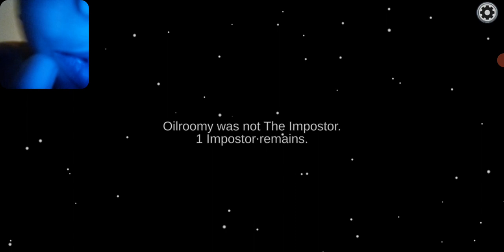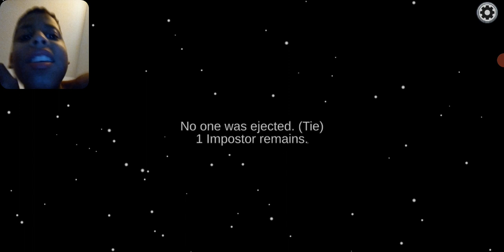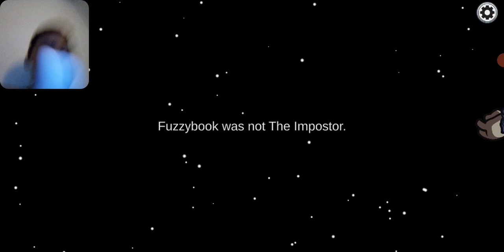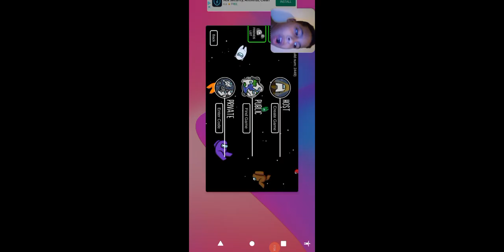playing among Us